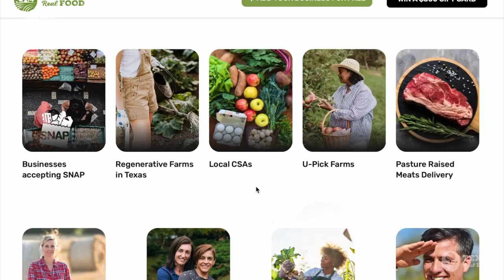Leigh Nash on her new album 'The Tide', new tour, new music!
Leigh Nash starts off her 2022 tour to promote the new album 'The Tide'!

Leigh Nash is back on the show! She is best known to wider audience for being a lead singer of Sixpence None the Richer, and their 1990s hit 'Kiss Me' from the movie 'She's All That.'

Leigh has reemerged after a few years' recording break with a new album called 'The Tide' which will come out in two parts. Vol.1 is already out and features a phenomenal song 'God Gave me Horses' that I've been listening on repeat.

We talk about Leigh's upcoming US tour, where her mom will accompany her for the first time. She also shares who her favorite new artists are and her take on the Spotify-Joe Rogan-Neil Young-Joni Mitchell situation.

We had a wonderful conversation and lots of laughs, so sit back and enjoy!

“Connection with the audience feels like an extension of my body. If I don’t have it, it’s like something’s slowly being drained out of me.” - Leigh Nash

This episode is dedicated to Leigh's grandma Ruby Woolley that passed away this year at the age of 98.

Time stamps:
0:00 - Introducing our guest Leigh Nash.
3:55 - Local Texas Movers and Shakers: Yolanda Nagy from Eatin’ and Sippin’ Locally
5:15 - Commenting on episode #200 with Dr. Maria Elena Bottazzi and Dr. Peter Hotez
9:50 - Leigh announcing the start of her 2022 tour.
14:15 - Why it makes Leigh’s mom sad when she sees her daughter performing.
18:39 - Who the collaborators on The Tide Vol. 1 are and when Vol. 2 comes out.
20:50 - The story behind Leigh’s new single “God Gave me Horses”
25:11 - The importance for Leigh to have her house in order in order to work creatively.
31:30 - Whether I’d want to get back into the food business.
34:30 - Leigh’s take on the Spotify situation and musicians pulling their music off the platform.
45:19 - Where Leigh is going to tour in 2022.
50:13 - What music Leigh currently listens to.
57:50 - Recommending ‘Jackass: The Movie.’